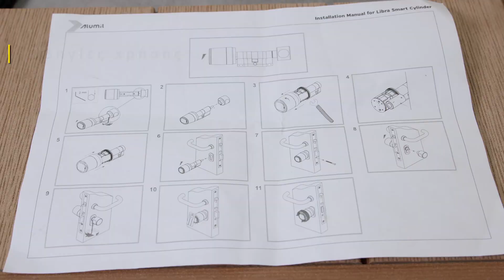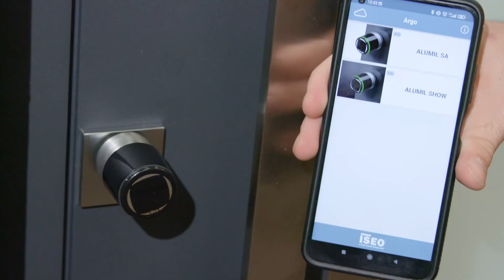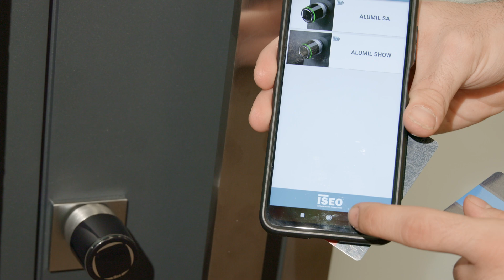Έξυπνος Κύλινδρος για Πόρτες Εισόδου ALUMIL - Smart Cylinder for ALUMIL Entrance Doors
Σε αυτό το video, παρουσιάζουμε τον Έξυπνο Κύλινδρο που αναπτύξαμε για τις πόρτες εισόδου SMARTIA SD77 και MD67, ένα επαναστατικό προϊόν που προσφέρει απόλυτα ελεγχόμενη πρόσβαση μέσω smart συσκευών (smartphones και κάρτες RFID) και πιστοποιημένα υψηλή αντιδιαρρηκτική προστασία. Δείτε τις αναλυτικές οδηγίες για την εγκατάσταση και τη λειτουργία του!

EN - Smart Cylinder for ALUMIL Entrance Doors

In this video, we present the Smart Cylinder we designed for SMARTIA SD77 and MD67 entrance doors, a revolutionary product that offers full access management from the convenience of your smart devices (smartphones and RFID cards) and certified high anti-burglary protection. Watch our detailed instructions for its seamless installation and operation!